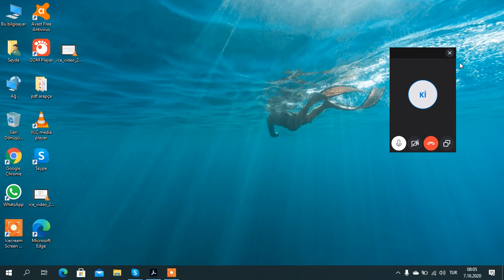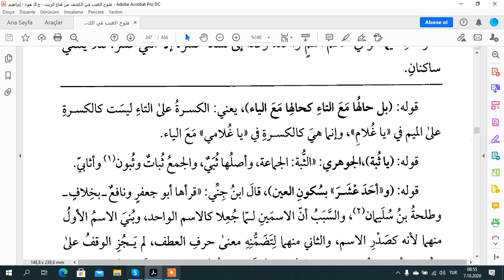EL KEŞAF TEFSİRİ YUSUF TEFSİRİ AYET 4